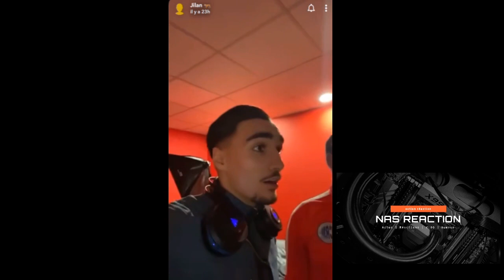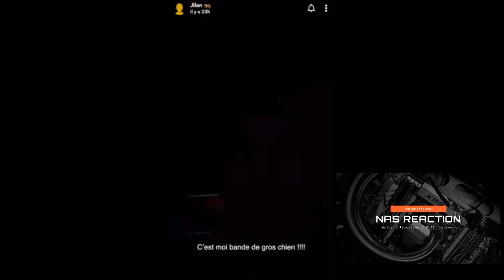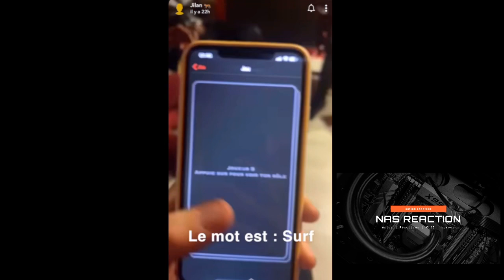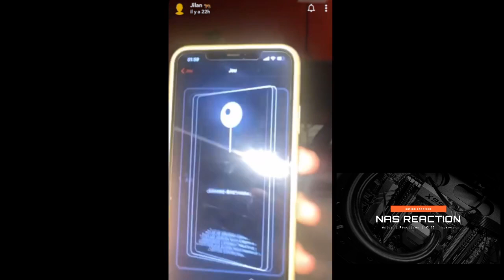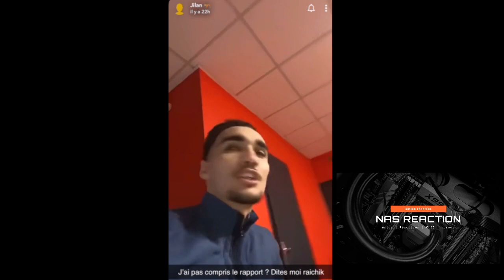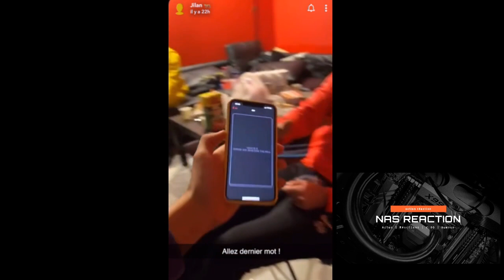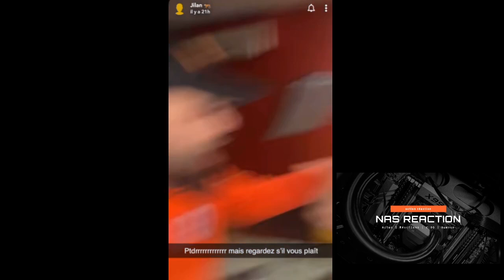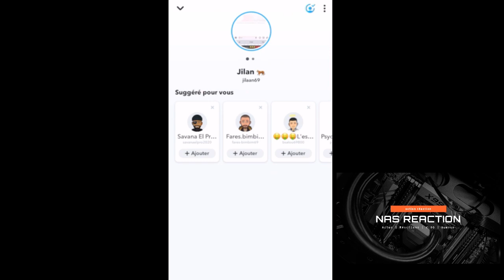JILAN FARES SALVATORE JEUX DE L'ESPION MDR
REACTION A 1 VIDEO DE JILAN69 ET FARES SALVATORE SUR SNAP
video d'humour MDR

nas 06 irl - nas reaction